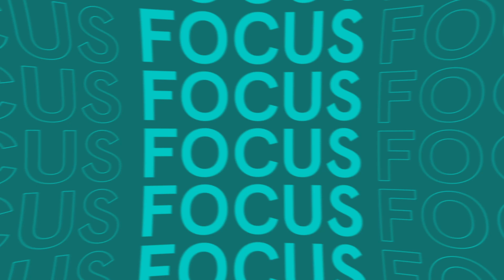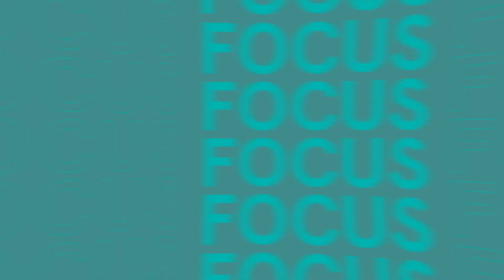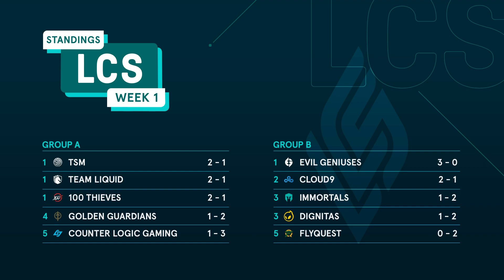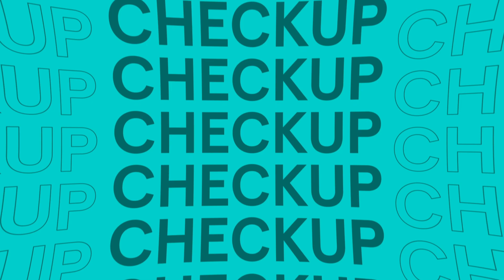Perkz Loses LCS Debut | Weekly Rift Review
Welcome to the first episode of Weekly Rift Review! Trending on LoL Esports this week:

00:00 - Intro
00:19 - Perkz makes his long awaited LCS debut on Cloud9
01:25 - Xiaohu takes his talents to the top lane
02:47 - T1’s rising star Gumayusi earns the first pentakill of 2021.
05:18 - Samira’s pretty strong!

To get the latest news, vods, and up to date standings, head over

Follow LoL Esports on socials to stay up-to-date with the best of competitive LoL around the world: